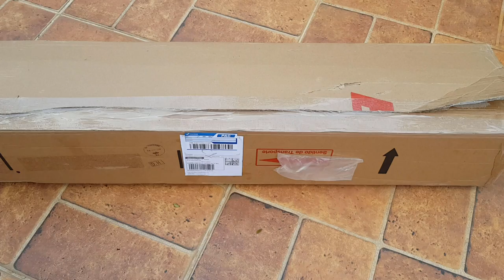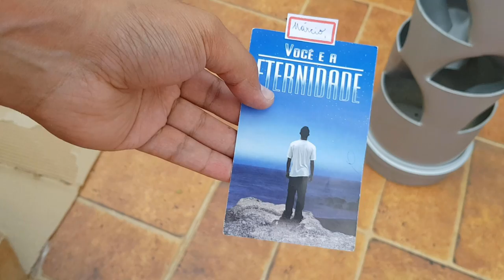VEJA O PRESENTE QUE EU GANHEI DE UM INSCRITO DO CANAL! AMEIO O PRESENTE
Que Surpresa! Eu não estou acreditando até agora que ganhei este presente tão maravilhoso para o Cantinho de casa

Muito obrigado de coração mesmo! esta é a primeira vez que eu ganho um presente aki no canal! Que Deus retribua em dobro todos vcs desta família tão maravilhosa!